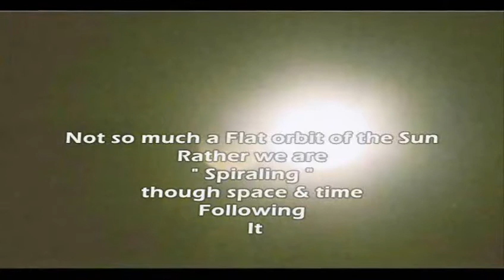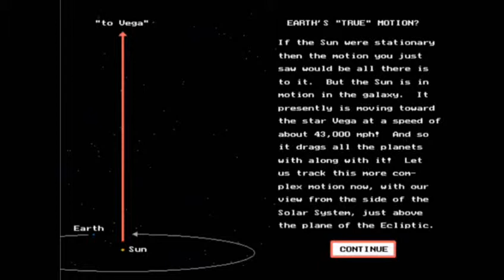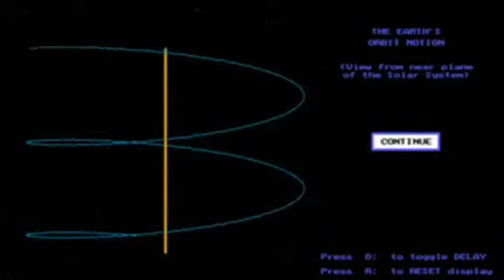La terre tourne en spirale autour du soleil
Les trois mouvements fondamental de l'univers:
- Rotatif
- Circulaire
- Orbital (celui exposé ici)

La somme de ces trois mouvements combinés donnent un tore.